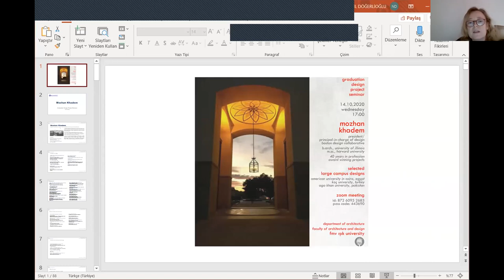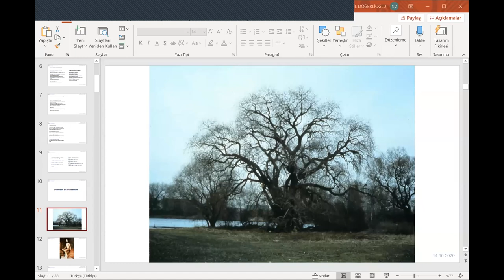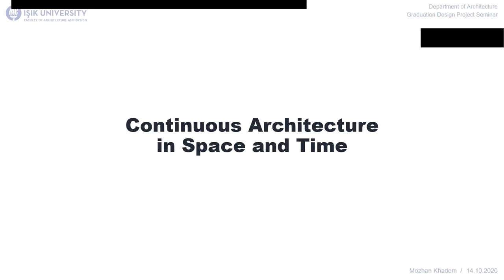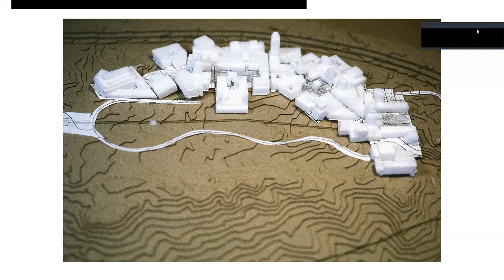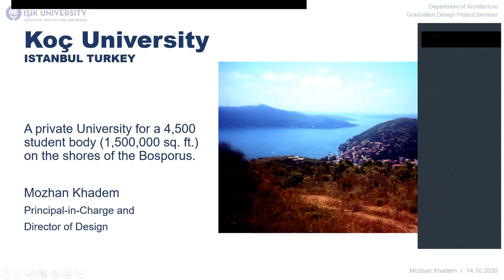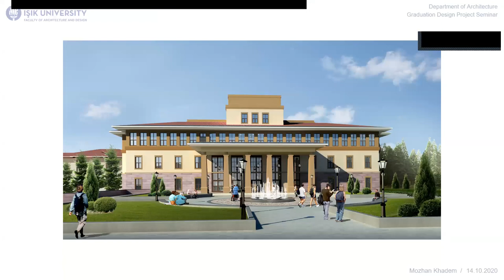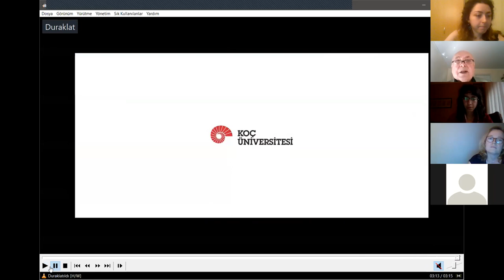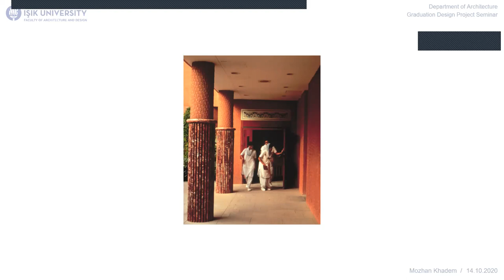Mimar Mozhan Khadem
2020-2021 Güz Yarıyılı Bitirme Projesi kapsamında, 14 Ekim 2020 tarihinde düzenlenen seminerde Mimar Mozhan Khadem, mimari tasarım yaklaşımını ve seçili büyük kampüs projelerini paylaşmıştır.